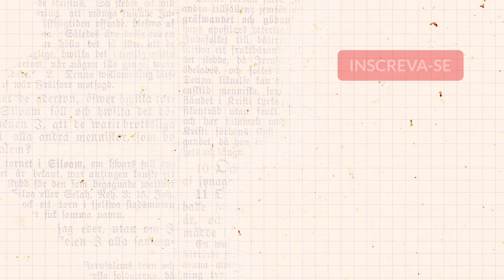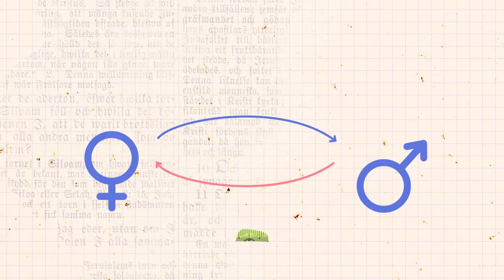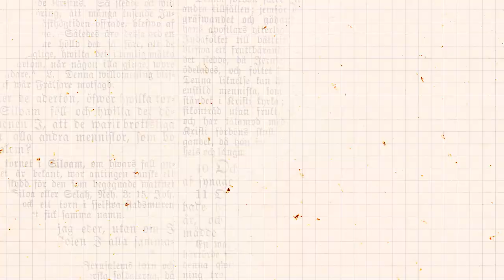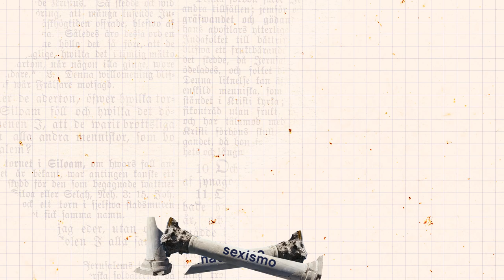Gênero-fluido: entenda essa identidade de gênero | com Gi Morales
Pessoas que se identificam com o Gênero Fluído sentem que a identidade de gênero flui entre dois gêneros ou mais. Mas como isso funciona na prática? A fluidez acontece todos os dias? E entre quais gêneros?  Nesse vídeo, AzMina explica direitinho essa identidade de gênero e também revela o que é mito e verdade sobre o assunto.

Importante saber: na sigla  LGBTQIA+ as pessoas não binárias são representadas pela letra Q de QUEER, um conceito que engloba todas as sexualidades e identidades de gênero fora do padrão social.

Como a não-binariedade é um conceito que fala sobre não se identificar - completamente ou exclusivamente - com a ideia binária de gênero as pessoas não binárias também fazem parte da comunidade trans, ou seja, quem não se identifica com o gênero definido a partir do sexo biológico. Entendeu? Agora assiste o vídeo para saber mais!